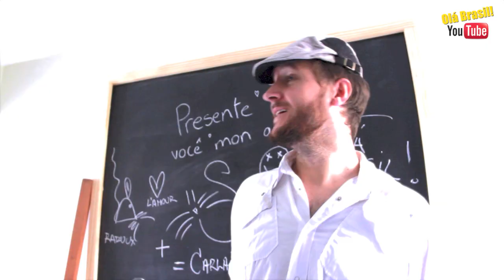Grávidas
Alexis fala sobre gravidez.

Credit: Monkeys Spinning Monkeys - Kevin McLeod